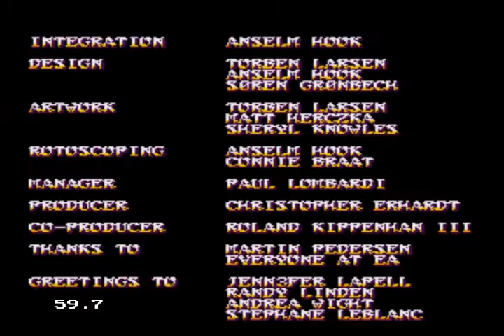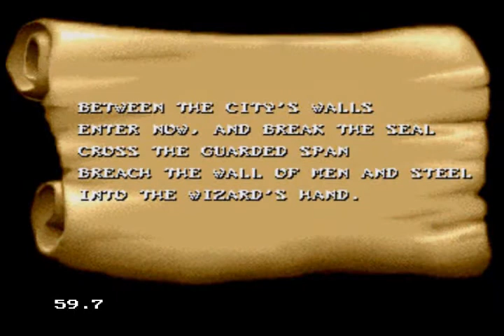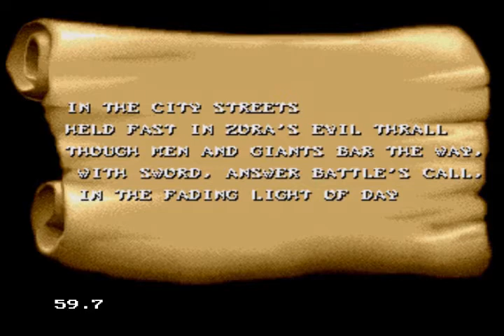FURIA AL SWORD OF SODAN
Un video que grabé y edité con un amigo. Jugando al Sword of Sodan, un juego que da BASTANTE sida.